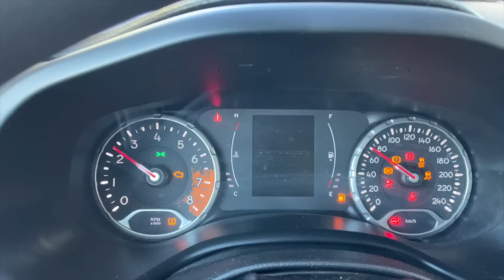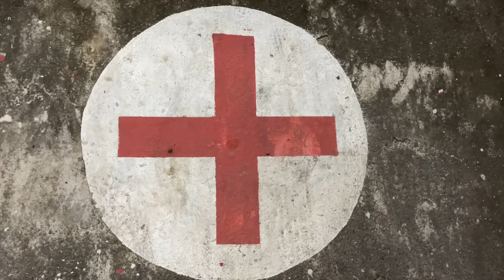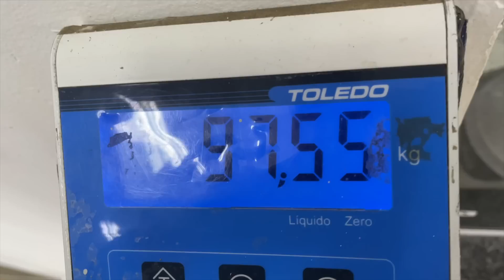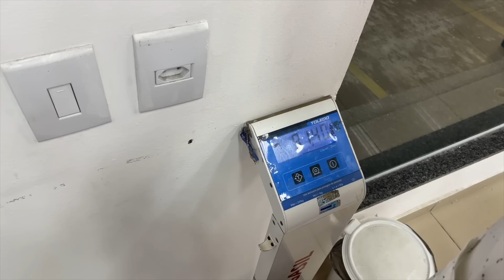GATA, TENCUIM GARDUL la BRAZILESCU!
Nu ești încă abonat? Pai, de ce?! În fine, nu este totul pierdut, o poți face aici:

Mulțumesc celor care au ales sa doneze pentru sustinerea acestui canal!

Cont Revolut:
Voicu Lavinia-Mihaela
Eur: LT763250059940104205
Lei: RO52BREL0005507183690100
BIC: REVOLT21
link rapid: @iamfamily

BANCA TRANSILVANIA:
Voicu Lavinia-Mihaela
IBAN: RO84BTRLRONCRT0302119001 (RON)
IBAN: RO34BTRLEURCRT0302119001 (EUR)